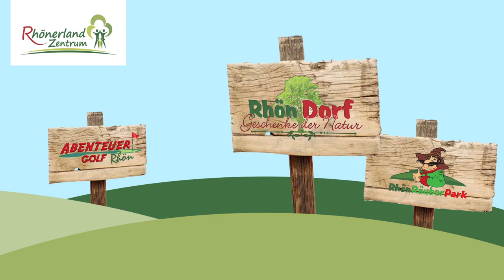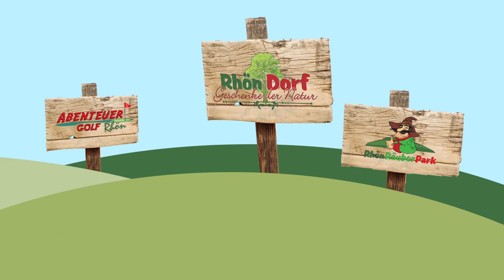Rhönerland Zentrum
Ein Ganztagesausflug für die ganze Familie! Rhönerland Zentrum, weil hier Freizeit zum Erlebnis wird.